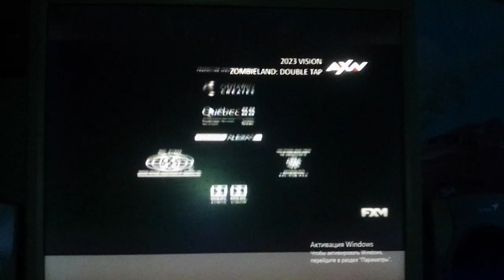Sony Pictures A Greener World / Sony / Columbia Pictures / Sony Pictures Television (2019)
from the 2019 film of "Zombieland: Double Tap"